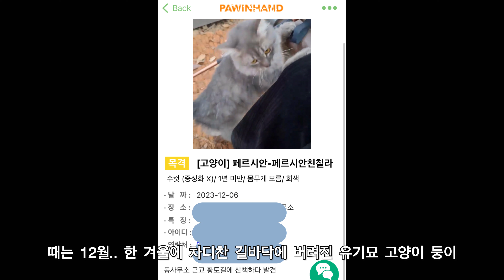한겨울에 버려진 고양이 둥이 이야기